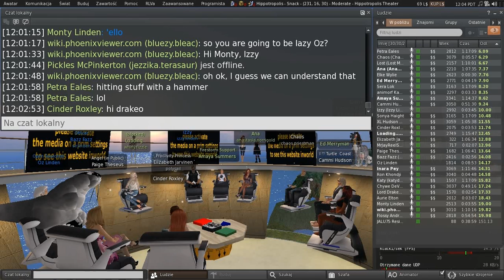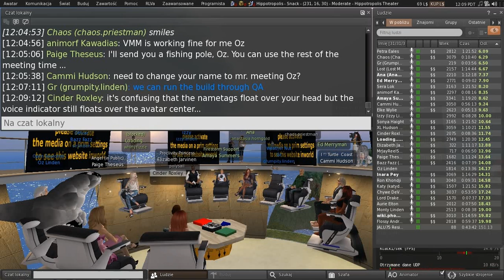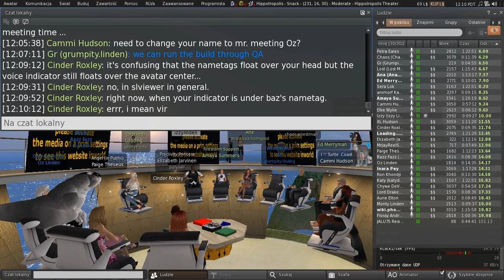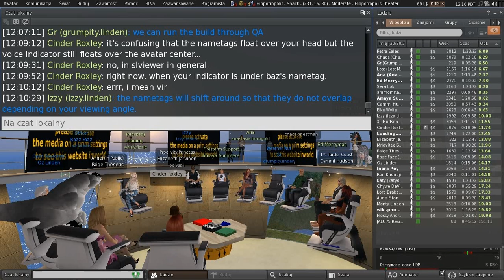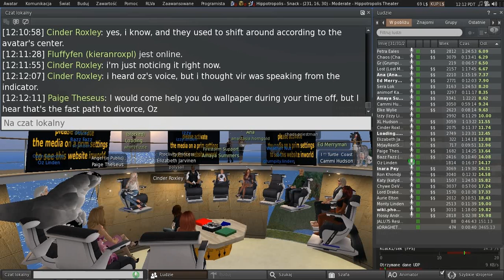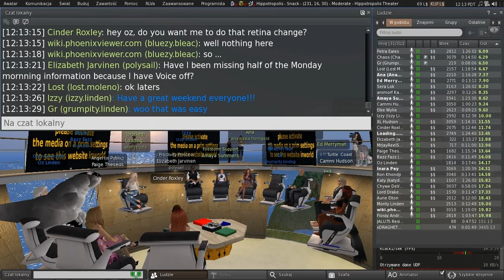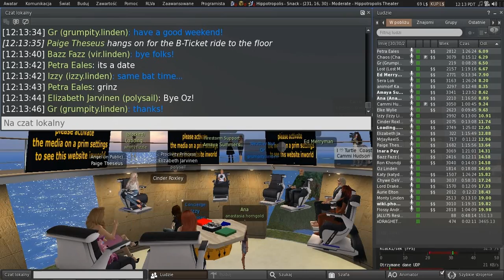Second Life: Third Party Viewer meeting (1 May 2015)